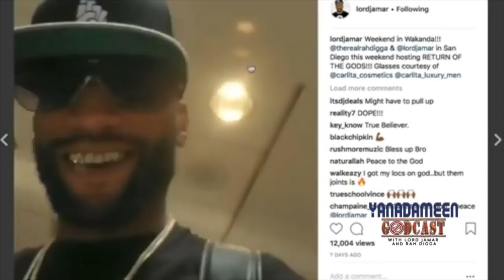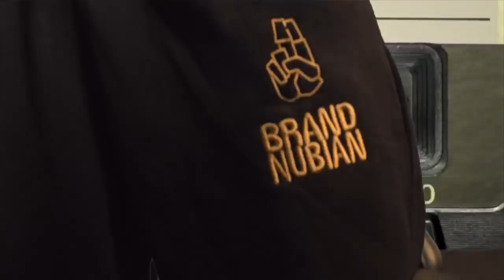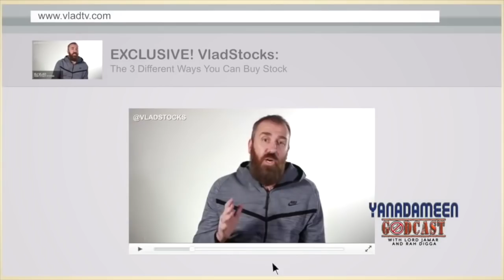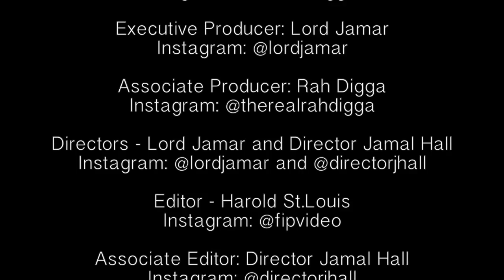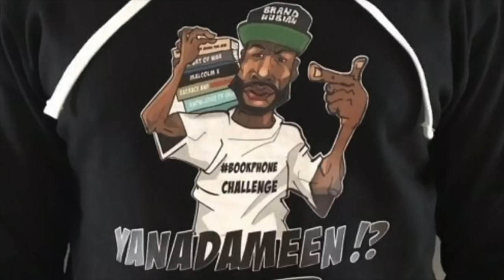Vlad Faces Rah Digga Criticism + Culture Vulture Claims ¦ VinRock & Leah-Jenea [Full Show]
Rising star from TV talent show "The Four" Leah-Jenea speaks with Lord Jamar and Rah Digga about her experience on the show and how she got into the music industry, meeting Naughty By Nature legend VinRock, and the Illtown Sluggaz (13:26).
Also making a debut appearance on the Yanadameen Godcast is none other than Vladimir Lyubovny of VladTV (36:39). While most people only know the voice in the interviews, Vlad visits the set to be the one answering questions for a change. Rah Digga immediately applies the pressure and puts to Vlad the view that his platform promotes a negative image of hiphop (52:02) and the assertion that Vlad is merely a culture vulture in hiphop (59:26).
Lord Jamar does give Vlad props, however, for initiating the "Vlad Stocks" content which seeks to offer investment and money guidance (1:04:45).

0:00 - 0:41 Todays mathematics + Intro
0:42 Rah Digga is about her food and about her 5 dollars!
6:15 Jamar is JUST AS IG'NANT in real life as on the show!
10:51 Show Supporter plug: Freddy Sharky
13:26 Special guests: Leah-Jenea Gaines + Uncle VinRock
17:15 The Leah-Jenea story
22:32 Who are the Illtown Sluggaz?
23:10 Appearing on The Four
24:11 The buzz starts to catch on
28:06 Did you get offered a deal if you won?
30:46 The story behind the Illtown Sluggaz movement
33:33 Leah-Jenea current and upcoming projects
36:07 Brand Nubian PEACE gear plug
36:39 Special guest intro: DJ Vlad
39:34 The beginnings of VladTV
41:16 How the Lord Jamar and Vlad collab first came about
43:56 Lord Jamar's "white people are guests in hiphop" comment
44:55 Vlad's background and how he got into hiphop
49:04 When did you feel like you can start profiting from hiphop?
50:15 Vlad through the DotCom bubble
52:02 Vlad's platform perpetuating the nonsense
55:50 Does Vlad have any moral responsibility when he does interviews?
58:55 Brand Nubian PEACE gear plug
59:26 Vlad on being a "culture vulture"
1:04:45 Talking money and having money
1:09:38 Lord Jamar disagrees with Vlad's money advice
1:14:53 How Vlad got into stocks and investing
1:19:28 Lord Jamar scolds Vlad for promoting Slim Jesus
1:20:12 Vlad Stocks is a positive move to give knowledge
1:21:40 People don't understand the law of abundance
1:24:10 Vlad survives the Godcast experience
1:26:45 Outro

[SOCIAL MEDIA]
► Lord Jamar - @LordJamar (IG and Twitter)
► Rah Digga - @TheRealRahDigga (IG and Twitter)